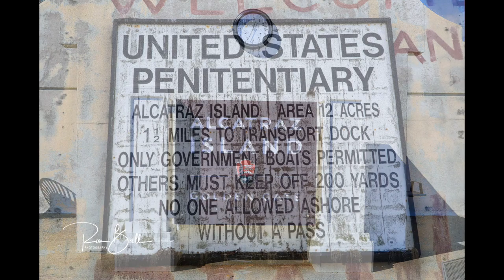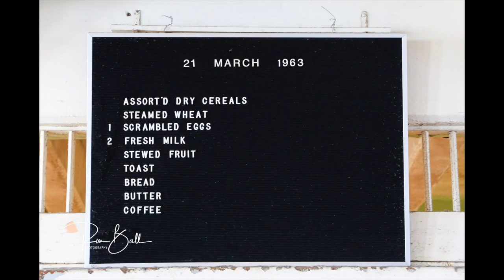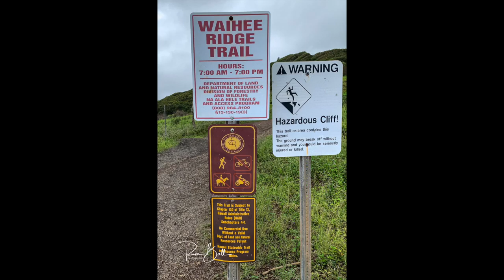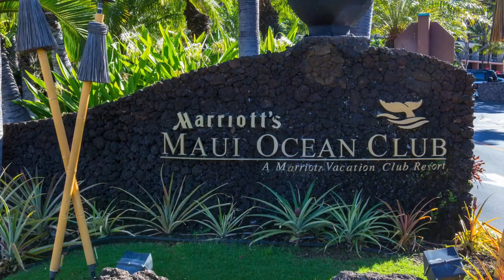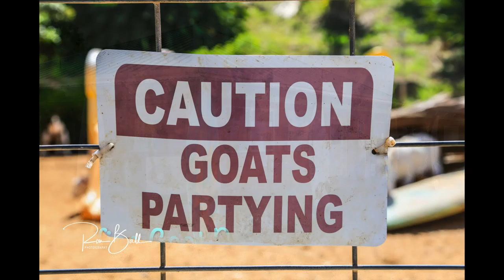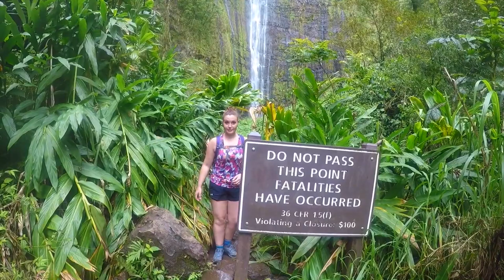Maui 2020 (revised for YouTube) HD 1080p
Our pre-Covid Trip to Maui (the island began shutting down shortly after we left).

All photos and videos are owned by me.